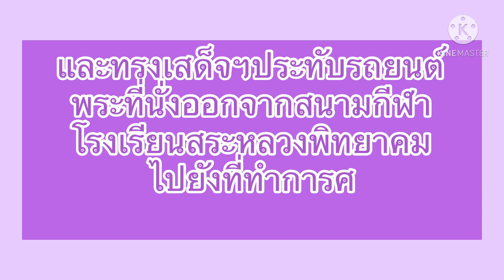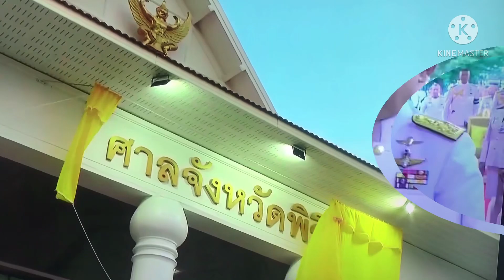ในหลวงและพระราชินีทรงงานที่ จ.พิจิตร(ภาพเคลื่อนไหว)@royaldutiesnewsupdate